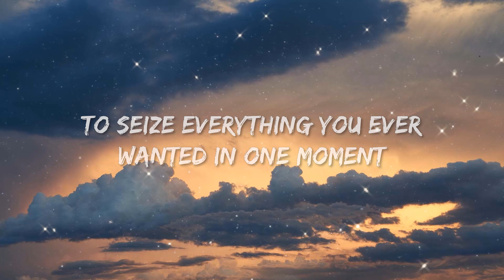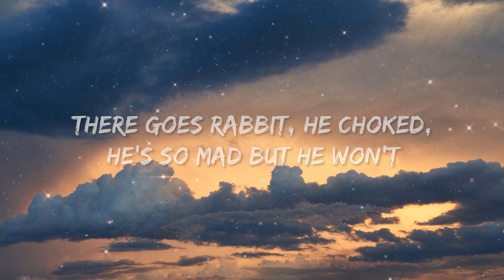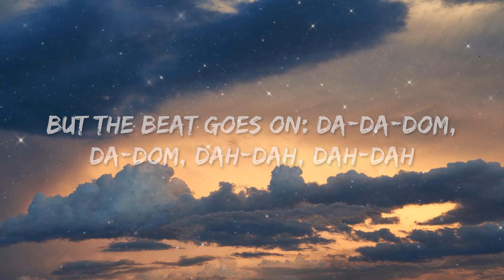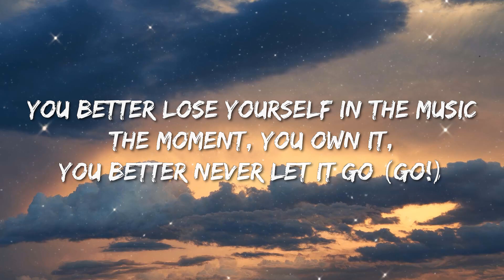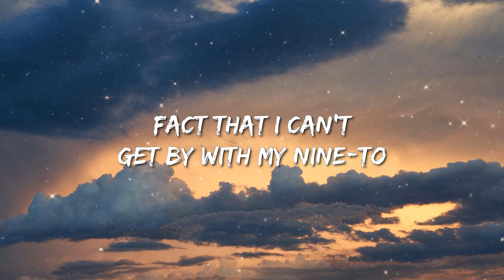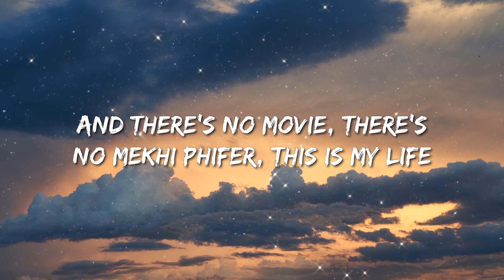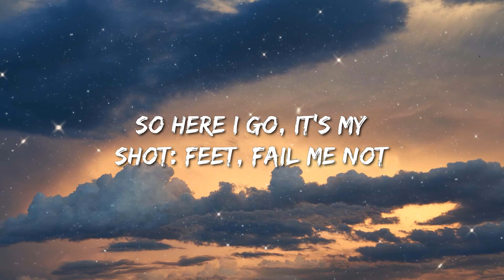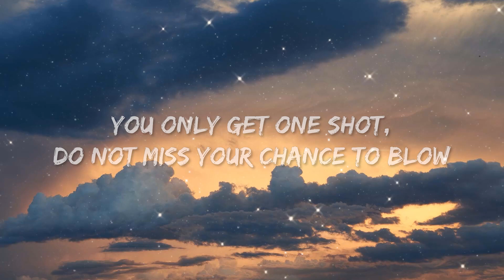Eminem - Lose Yourself (Lyrics) - Metro Boomin, The Weeknd & 21 Savage, Post Malone, Doja Cat, Travi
🎤 Lyrics: Eminem - Lose Yourself (Lyrics)

[Intro]
Would you capture it, or just let it slip? Yo

[Chorus]
You better…

[Chorus]
You better…